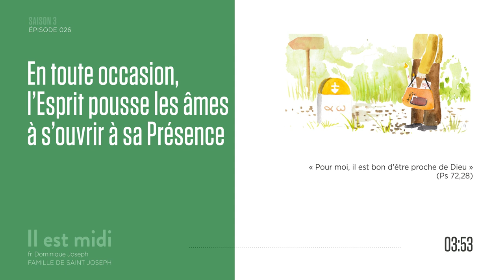Préférer Dieu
Saison 3 Épisode 026 - Préférer Dieu

« Pour moi, il est bon d’être proche de Dieu » (Ps 72,28)